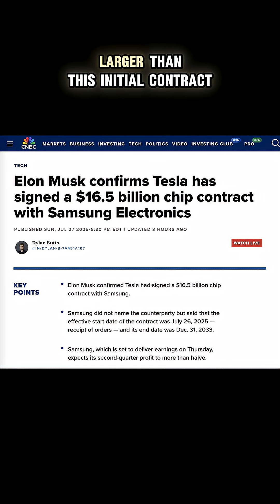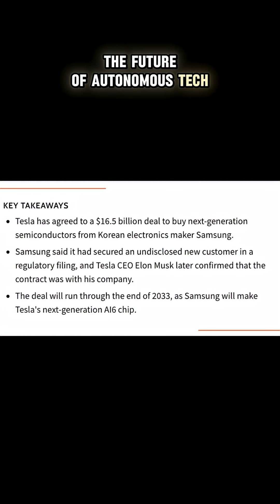[BREAKING] Tesla's $16.5 BILLION Samsung Deal Changes Everything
HUGE news just dropped! Tesla signed a massive $16.5 billion chip manufacturing deal with Samsung that started this weekend. These AI6 chips will power the next generation of self-driving cars, humanoid robots, and AI data centers.
This isn't just about money - it's about accelerating the future of autonomous technology. With production happening at Samsung's new Texas facility through 2033, this partnership could revolutionize how quickly we see advanced AI in our daily lives.
Elon Musk called this deal's strategic importance "hard to overstate" - and the implications for both companies and consumers are massive.

Your real-time source for the latest AI news, cutting-edge tech breakthroughs, and in-depth analysis of artificial intelligence trends and their impact. Stay ahead with daily updates on machine learning, robotics, and the future of technology